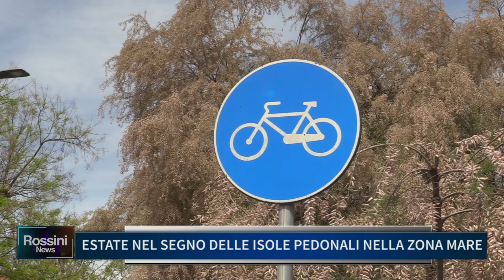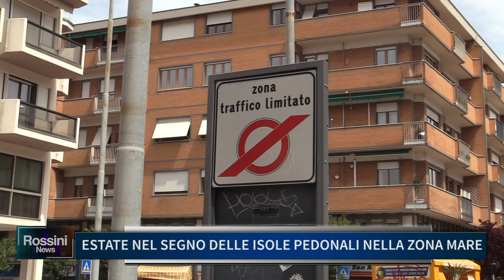ESTATE NEL SEGNO DELLE ISOLE PEDONALI NELLA ZONA MARE